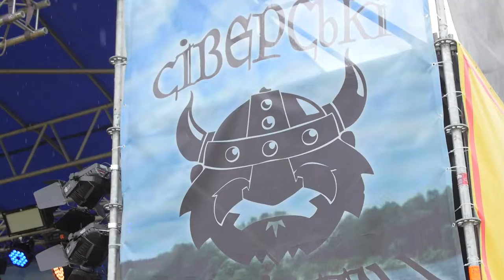Сиверские Викинги 2018 | Trailer ( Knight fights ) Рыцарский турнир. Фестиваль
Фестиваль для всей семьи!
Фестиваль середньовічної культури та турнір з історичного фехтування (допускаються реконструкція та стилізація 9-15 вв)

рыцарские поединки
рыцарские поединки
рыцарские поединки
рыцарские поединки
бой рыцарей
Рыцарский турнир
Рыцарский турнир
Рыцарский турнир
Рыцарский турнир

Ры́царский турни́р — военное состязание рыцарей в средневековой Западной Европе. Назначение турнира — демонстрация боевых качеств рыцарей, составлявших главную военную силу Средневековья. Изначально турниры зародились как способ в мирное время обучаться военным искусствам, а также для того чтобы опытные участники могли показать свою доблесть.

По мнению некоторых историков, турниры восходят, во-первых, к древнегерманским военным играм на родовых собраниях или обрядах инициации, а во-вторых, к военно-спортивным состязаниям всадников Римской империи hippika gymnasia
Последние частично были возрождены во Франкском государстве при Каролингах, основой военной силы которых являлась тяжеловооруженная конница, состоявшая из служилой знати (caballarius), периодически собиравшейся на смотры, т. н. «марсовы поля» Франкский хронист IX века Нитхард так описывает военные состязания отрядов Людовика Немецкого и его брата Карла Лысого в Вормсе в 843 году:
«Для телесных упражнений они часто устраивали воинские игры следующим образом. Для этого они сходились там, где за этим было удобно наблюдать, и, в присутствии теснившегося со всех сторон народа, большие отряды саксов, гасконцев, австразийцев и бретонцев быстро бросались друг на друга с обеих сторон; при этом одни из них отступали и, прикрывшись щитами, спасались бегством от нападавших, но потом, в свою очередь, преследовали тех, от кого бежали. Наконец, оба короля, окруженные лучшими юношами, набрасывались друг на друга с громкими криками, выставив вперед копья и, как в настоящей битве, то одна, то другая сторона отступала. Зрелище было удивительное по своему блеску и господствующей при этом дисциплине...»
Помимо этого, некоторые виды турнирных состязаний, например, бой на булавах, могут происходить от судебных поединков, т. н. «судов божьих», изначально доступных низшим сословиям.
Подлинность «Устава и привилегий конных игрищ» (Statuta et privilegia Ludorum equestrium, sive Hastiludiorum), приписываемых германскому королю Генриху I Птицелову (ум. 936), вызывает сомнения у историков.
Предположительно, турниры стали проводиться со второй половины XI века. Родиной их традиционно считается Франция. Английский хронист Матвей Парижский под 1194 годом называет рыцарские турниры «галльскими боями» (conflictus Gallicus). В самой Англии турниры распространились при короле Стефане Блуаском (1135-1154).
Первое достоверное упоминание о турнире относится к 1062 году, когда во время осады замка два рыцаря сразились на глазах у обеих армий. Турниры тех времен еще не имели четкой организации, не регламентировалось использование определенного вида оружия или защиты тела.
«Изобретателем» турниров называют Жоффруа де Прейи Анжуйского (ум. 1066), который первым написал для них правила[9]. В частности, в «Большой Турской хронике» сообщается: «Тогда же Годфрид де Прельи открыл турниры» (Hic Gaufridus de Preuliaco torneamenta invenit). Интересно, что сам Жоффруа де Прейи был убит на турнире, для которого написал правила лично.
Пеший поединок на мечах. Гравюра из турнирной книги императора Максимилиана I «Фрейдал». 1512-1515 гг.
Около 1150 года в немецких хрониках при описании турниров начинает фигурировать термин «бугурт» (buhurt). В период с 1100 по 1400 год в английских и французских источниках используется и другой термин «хейстильюд» (hastilude, от лат. hastiludium). Впервые термин «турнир» (tornoi) применительно к воинским упражнениям рыцарей употребляет под 1149 годом Гильом из Сен-Тьерри (англ.)русск. в жизнеописании Бернарда Клервосского. Германский хронист Оттон Фрейзингенский под 1157 годом сообщает, что в 1127 году в Вюрцбурге проводились «военные упражнения, которые ныне в просторечии называются турниром». В 1170 году Кретьен де Труа употребляет термин torno в значении спортивного турнира в романе «Эрек и Энида».